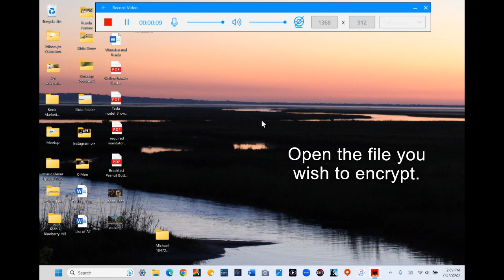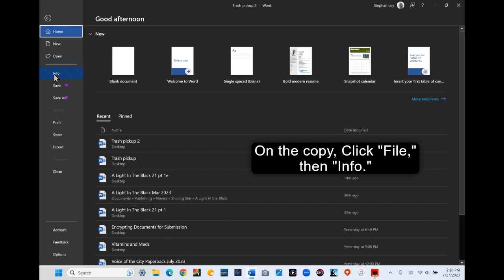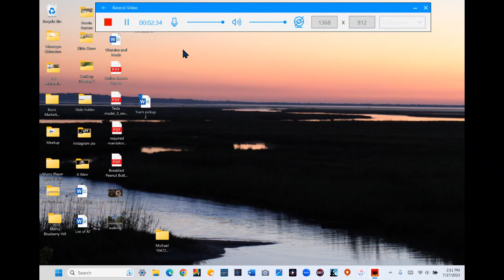Encrypting MS Word Files for Submission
ArtBox is the channel associated with my art education web site, myartbox.org. At ArtBox, you can experience simple beginner's lessons on drawing portraits (faces), figures (people, the whole body), landscapes, and other drawing activities that worry the beginning artist, but shouldn't. At ArtBox, drawing anything at all is broken down into a process of putting together simple, common shapes and following a few guidelines. Anyone can draw, there's no mystery to it. All you need is paper, pencil, eraser, and the willingness to look on drawing as a straightforward process rather than a talent of the born artistic.